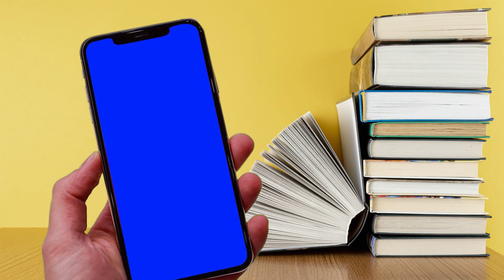Creative Commons | Green Screen Phone Video With Music | Copyright Free | HD